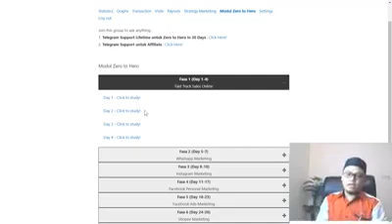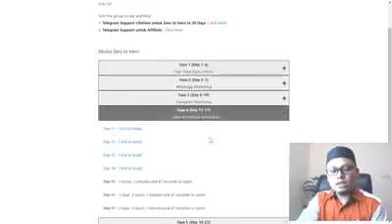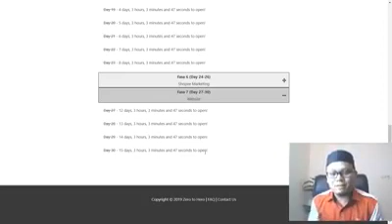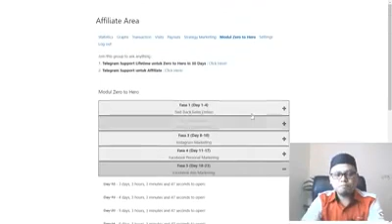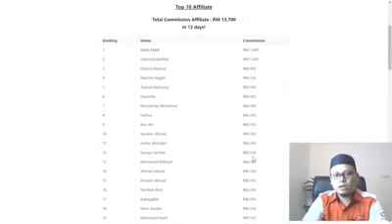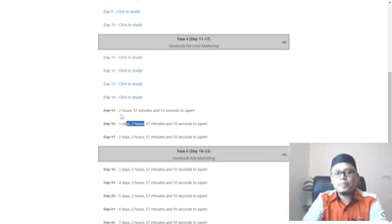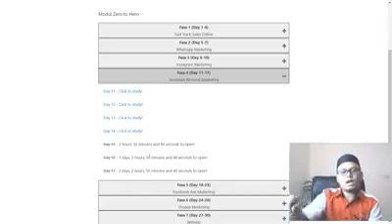Apa itu Zero To Hero Sifu Ash | Khairul Iqbar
Anda akan belajar 7 fasa :
1. Fast Track Sales Online (Day 1-4)(17 video)
2. Whatsapp Marketing (Day 5-7)(13 video)
3. Instagram Marketing (Day 8-10)(15 video)
4. Facebook Personal Marketing (Day 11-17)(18 video)
5. Facebook Ads Marketing (Day 18-20)(9 video)
6. Shopee Marketing (Day 21-23)(3 video)
7. Website (Day 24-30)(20 video)
Nota: Tahajjud Tanpa Alarm belajar di Fasa 1

Ada 95 video semua sekali anda dapat belajar 😱😱😱

Di channel YouTube ini saya berkongsi ilmu bisnes, persyarikatan, pemasaran dan buat duit secara online.